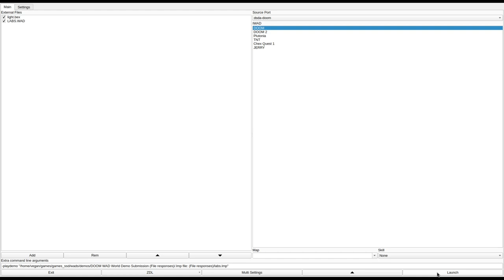DOOM 1 - LABS.WAD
called "Weaponry and Genetics Experimental Laboratory" in the /idgames FTP.
created by BRaiNDeaD on November 25th, 1995.
from the .txt file included with the WAD:
"You are a guard for a weapon & alien experimentation labratory. Some dude has screwed up bad and hell has broken loose all over the complex... Every one else seems to be kind of dead, so its up to you to get your self out..."